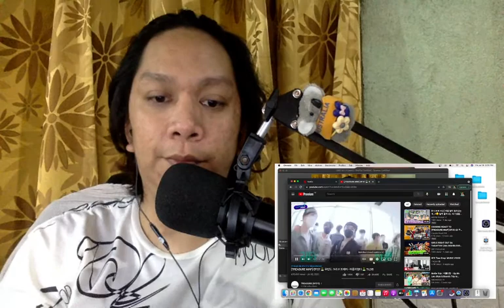[TREASURE MAP] EP.57 T-LOG | Jeju and Finale episode, see you in S03!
It was a great ride babies, see you soon!